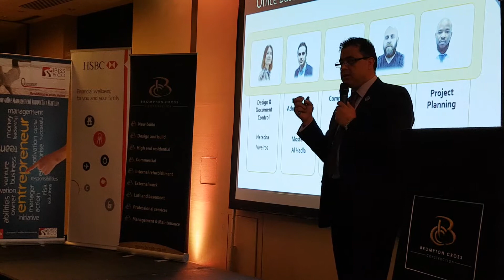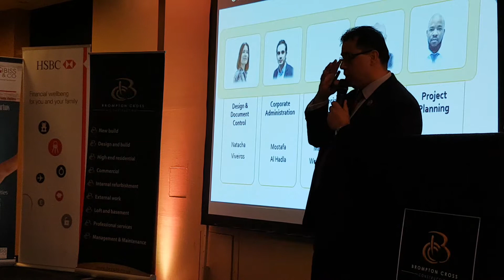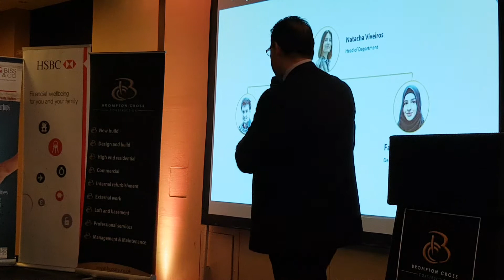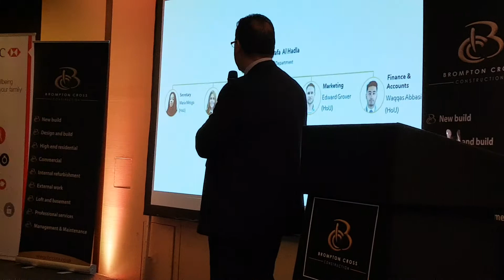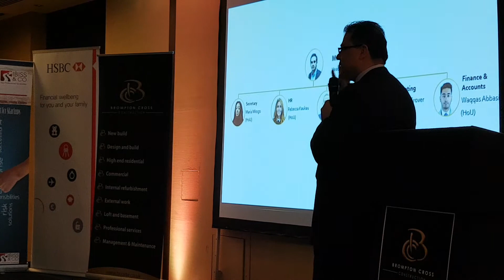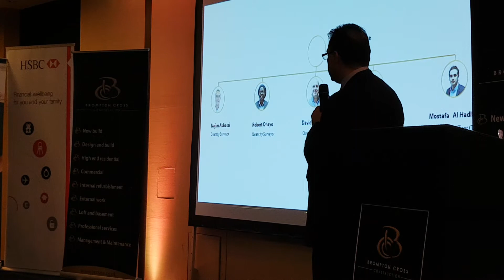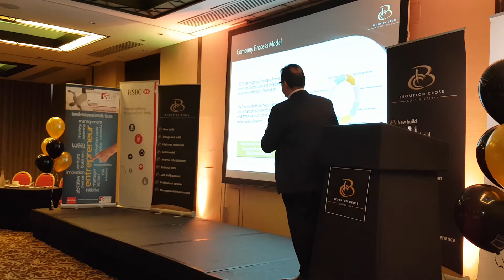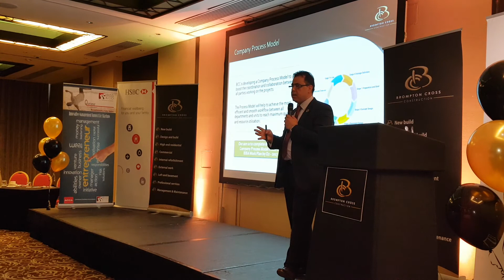Brompton Cross Construction - Transparency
Celebrating 11 years of successful business in the construction industry.

This "Teamwork" themed event was aimed at bringing the company together, along with subcontractors and clients alike to celebrate but also be educated in the vision for the future at Brompton Cross Construction.

Thanks to Smart Pension and HSBC Wellbeing for their talks on pensions and finance management.